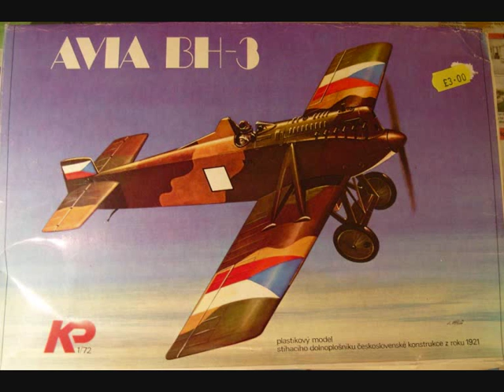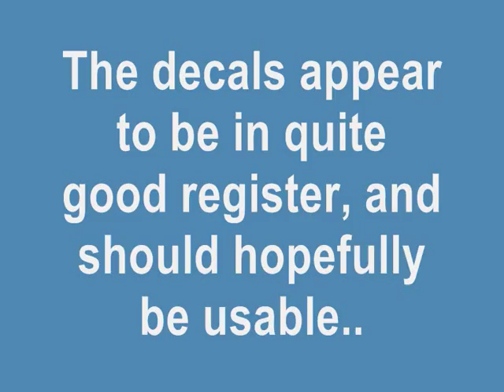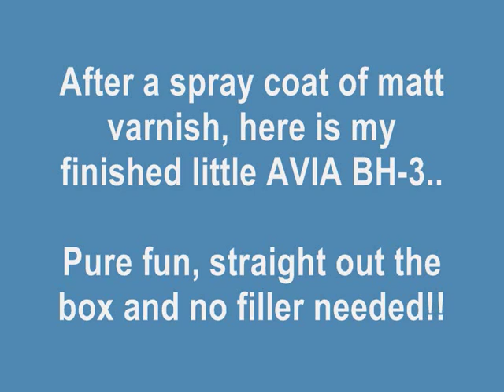KP 1/72 AVIA BH-3 - A Build In Pictures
Cheap kit, plenty of fun!!

Built straight out the box, no filler needed!

Info and pictures from Wikipedia

Modelrelated pictures by BasicModelling

BMVideos 2014